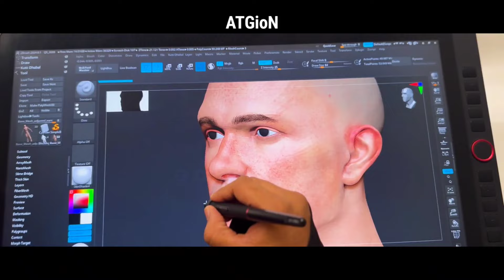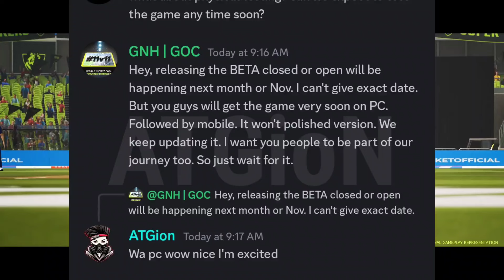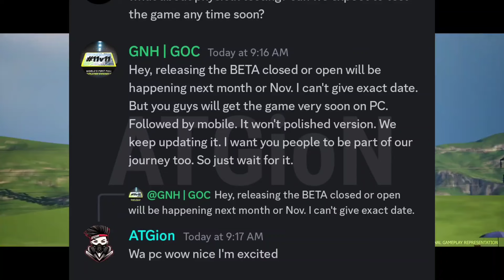Gods of Cricket (GOC) Pre-Beta Release Date Confirmed | Early Access Details!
There is never a need to strike a video down when you can get it removed within the same day.